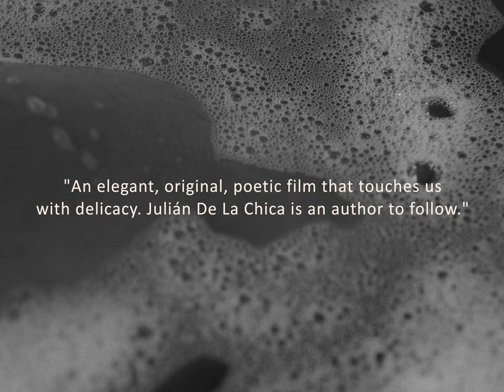Agatha | A Film by Julián De La Chica | Official Trailer I (2020)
It is Monday morning and Próspero has just arrived at his apartment. He has been partying all weekend and he is exhausted. In the building across the street, standing by his living room window, a strange man is looking at him. It is Carlos. A Colombian musician who has just moved to NY. Both men have been eying each other several times, but they don't know each other. Nor do they know their respective stories. Stories of immigrants, of loss, of break ups, of search. Carlos is fascinated by Próspero's life. When he comes home from Bushwick high from the drugs after the parties, he composes songs and imagines Próspero's life. But that morning everything is different. Próspero thinks that the most ordinary morning in someone's life can become the resolution to a life. Carlos observes, intrigued, from the couch, the story he has created through a window and he observes Agatha, a mysterious woman who appears sometimes in Próspero's apartment and who is in love with Carlos. Próspero is determined to be done with his questions. In a city full of people, loneliness is the only companion.

Julián De La Chica, Director & Composer
Junting Zhou, Director of Photography

Augusto Guzmán as Próspero
Altagracia Mecía Pérez as Francisca
Julián De La Chica as Carlos